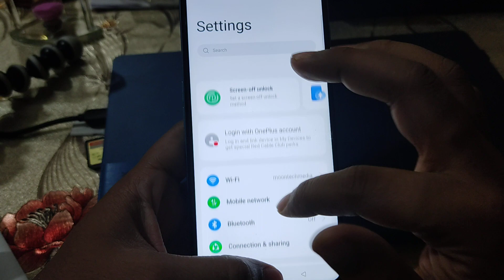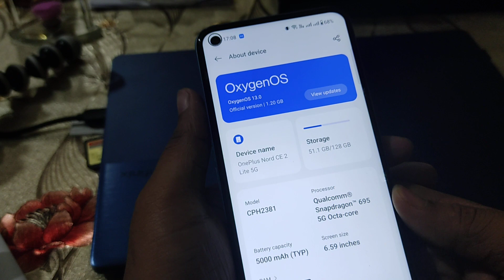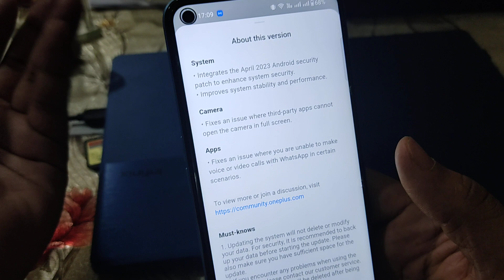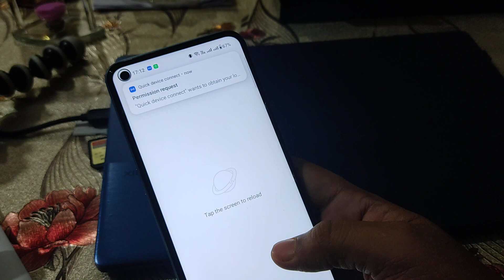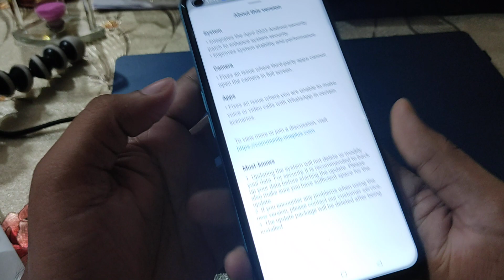OnePlus Nord CE 2 Lite 5G Software Update I CPH2381_11_C.28 I Nord ce2 lite system update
OnePlus Nord CE 2 Lite 5G Software Update I CPH2381_11_A.13 I Nord ce2 lite system update I

Purchase Mobile

oneplus nord ce2 lite 5g software update,
oneplus nord ce 2 lite 5g software update,
oneplus nord ce 2 lite 5g software update at&t,
oneplus nord ce 2 lite 5g software update android,
oneplus nord ce 2 lite 5g software update august 2018,
oneplus nord ce2 lite 5g software update apk,
oneplus nord ce2 lite 5g software update apps,
oneplus nord ce 2 software update,
oneplus nord ce 5g software update,
oneplus nord ce 2 lite 5g software update beta,
oneplus nord ce2 lite 5g software update black screen,
oneplus nord ce2 lite 5g software update bios,
oneplus nord ce2 lite 5g software update bypass,
oneplus nord ce2 lite 5g software update battery,
oneplus nord ce2 lite 5g software update battery life,
oneplus nord 2 5g software update,
nord ce 2 5g update,
oneplus nord ce 2 lite 5g software update cost,
oneplus nord ce 2 lite 5g software update catalogs,
oneplus nord ce2 lite 5g software update camera,
oneplus nord ce2 lite 5g software update change,
oneplus nord ce 2 new update,
oneplus nord ce 2 lite 5g software update download,
oneplus nord ce 2 lite 5g software update error,
oneplus nord ce 2 lite 5g software update error ce-30002-5,
oneplus nord ce 2 lite 5g software update error su-30746-0,
oneplus nord ce2 lite 5g software update edition,
oneplus nord ce2 lite 5g software update english,
oneplus nord ce 2 lite 5g software update failed,
oneplus nord ce 2 lite 5g software update for iphone,
oneplus nord ce2 lite 5g software update firmware,
oneplus nord ce2 lite 5g software update free,
oneplus nord ce2 lite 5g software update fix,
nord ce 2 software update,
oneplus nord ce 2 lite 5g software update greyed out,
oneplus nord ce 2 lite 5g software update galaxy s7,
oneplus nord ce 2 lite 5g software update group,
oneplus nord ce2 lite 5g software update guide,
oneplus nord ce2 lite 5g software update google,
oneplus nord ce2 lite 5g software update google play,
oneplus nord ce2 lite 5g software update gen 2,
oneplus nord ce2 lite 5g software update gaming,
nord ce 2 lite 5g,
oneplus nord ce 2 lite 5g software update history,
oneplus nord ce 2 lite 5g software update iphone,
oneplus nord ce 2 lite 5g software update ios,
oneplus nord ce 2 lite 5g software update issues,
oneplus nord ce2 lite 5g software update instructions,
oneplus nord ce 2 lite 5g software update july 2018,
oneplus nord ce 2 lite 5g software update july,
oneplus nord ce2 lite 5g software update january,
oneplus nord ce2 lite 5g software update jailbreak,
oneplus nord ce2 lite 5g software update job,
oneplus nord ce 2 lite 5g software update keeps spinning,
oneplus nord ce 2 lite 5g software update keeps loading,
oneplus nord ce2 lite 5g software update kaise karen,
oneplus nord ce2 lite 5g software update kaise kare,
oneplus nord ce2 lite 5g software update kaise download,
oneplus nord ce2 lite 5g software update kaise,
oneplus nord ce 2 lite 5g software update load,
oneplus nord ce 2 lite 5g software update list,
oneplus nord ce2 lite 5g software update latest version,
oneplus nord ce2 lite 5g software update latest,
oneplus nord ce2 lite 5g software update latest update,
oneplus nord ce2 lite 5g software update latest news,
oneplus nord ce2 lite 5g software update location,
oneplus nord ce 2 lite 5g software update mac,
oneplus nord ce 2 lite 5g software update model 3,
oneplus nord ce 2 lite 5g software update macbook pro,
oneplus nord ce2 lite 5g software update manual,
oneplus nord ce2 lite 5g software update malayalam,
oneplus nord ce2 lite 5g software update model,
oneplus nord ce 2 lite 5g software update not loading,
oneplus nord ce 2 lite 5g software update not available,
oneplus nord ce 2 lite 5g software update not working,
oneplus nord ce2 lite 5g software update news,
oneplus nord ce 2 lite 5g software update problems,
oneplus nord ce 2 lite 5g software update ps4,
oneplus nord ce 2 lite 5g software update point,
oneplus nord ce2 lite 5g software update philippines,
oneplus nord ce2 lite 5g software update price,
1 plus nord ce 2 lite 5g,
oneplus nord ce2 lite 5g software update quality,
oneplus nord ce2 lite 5g software update questions,
oneplus nord ce2 lite 5g software update qled,
oneplus nord ce2 lite 5g software update queue,
oneplus nord ce 2 lite 5g software update release notes,
oneplus nord ce 2 lite 5g software update required,
oneplus nord ce2 lite 5g software update review,
oneplus nord ce2 lite 5g software update release date,
oneplus nord ce 2 lite 5g software update server,
oneplus nord ce 2 lite 5g software update stuck,
oneplus nord ce 2 lite 5g software update sprint,
oneplus nord ce2 lite 5g software update setup,
oneplus nord ce2 lite 5g software update software,
oneplus nord ce2 lite 5g software update settings,
oneplus nord ce2 5g software update,